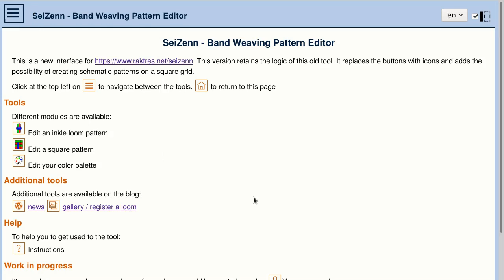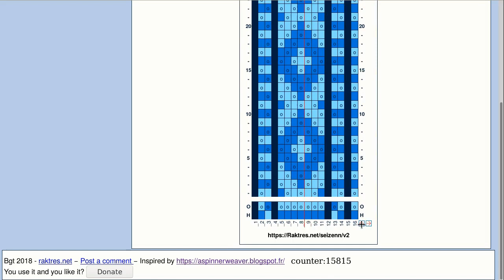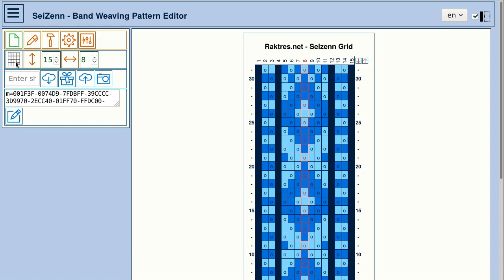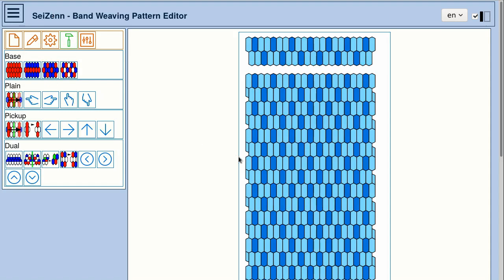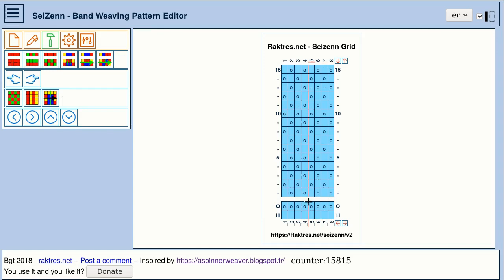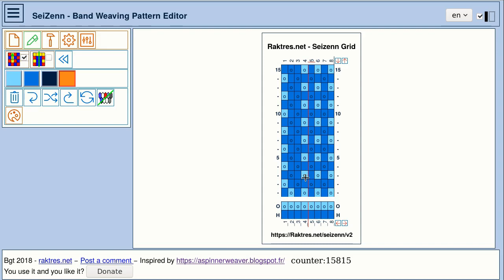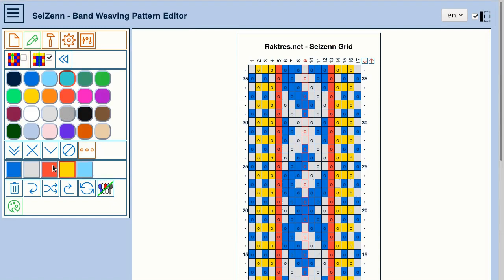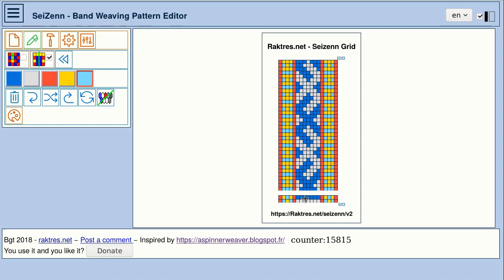Seizenn - #2 - Éditeur de patron de tissage de bandes - patron en grille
Seizenn est un outil en ligne pour dessiner vos patrons de tissage de bande. Cette vidéo présente l'interface d'édition de patrons en grille.

Ces patrons sont plus schématiques que ceux présentés dans la vidéo mais ils permettent d'explorer plus simplement la construction de motifs. Ces deux outils répondent à des besoins un peu différents, libre à vous de choisir celui qui vous convient le mieux pour votre projet en cours.